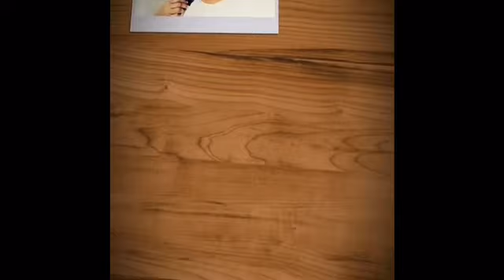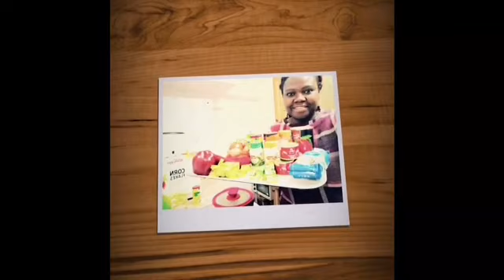TODAY'S VLOG: OUT AND ABOUT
Hi everyone
Todays vlog is about me going out. Happy New year in advance. 💞💞💞😍😍